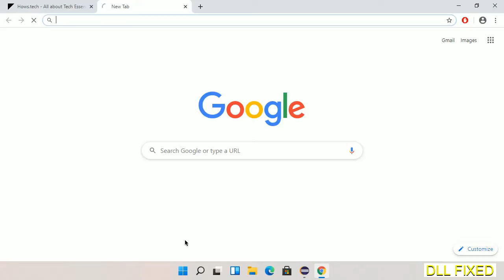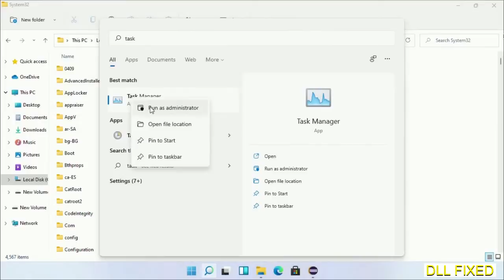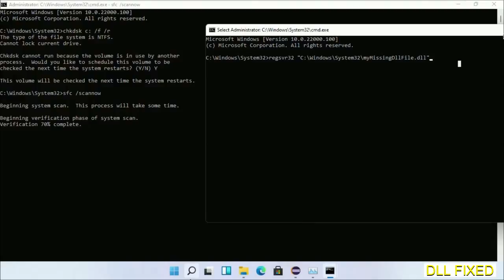usbui.dll missing in Windows 11 | How to Download & Fix Missing DLL File Error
This video will help you to fix usbui.dll not found error. You will be able to run your application program. We will fix this missing dll problem in 3 steps.

1. Operating System with 32 bit / 64 bit
2. Computer Model or Manufacturer
3. Program you are trying to open.

the program can't start because usbui.dll is missing from your computer
the program can't start because usbui.dll is missing windows 11
the program can't start because usbui.dll is missing windows 10
the program can not start because usbui.dll is missing windows 11